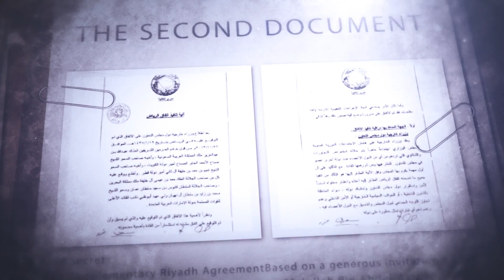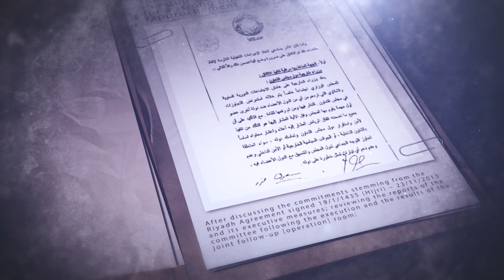CNN HAS OBTAINED SECRET COPIES OF SECRET DOCUMENTS